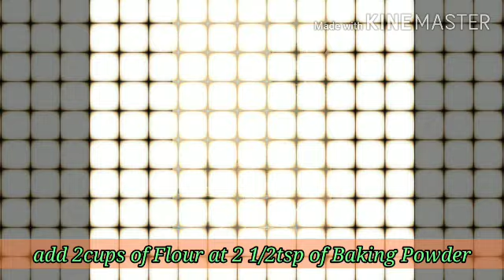Banana and Blueberry Muffins